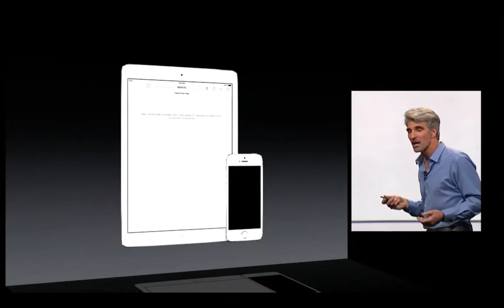iOS 8 Continuity Feature Is So Simple Yet So Powerful!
iOS 8 Feature: Continuity. Now you can resume where you left off. Be it Mac, iPhone, or iPad. You can now resume tasks from any device, any time! It's like magic.